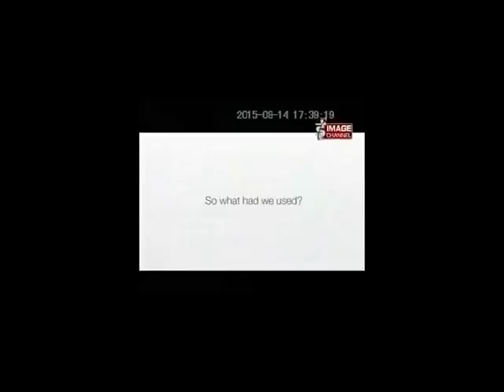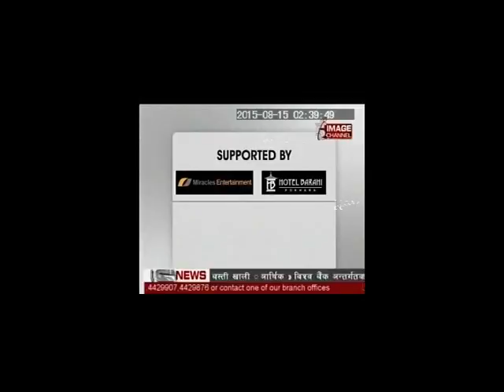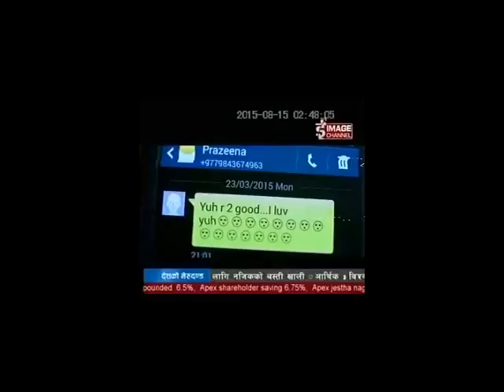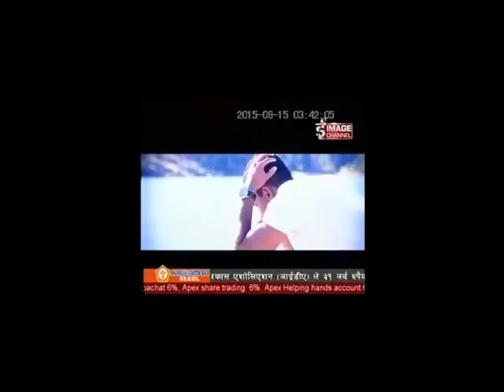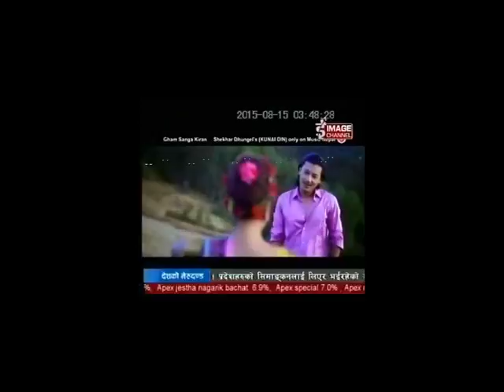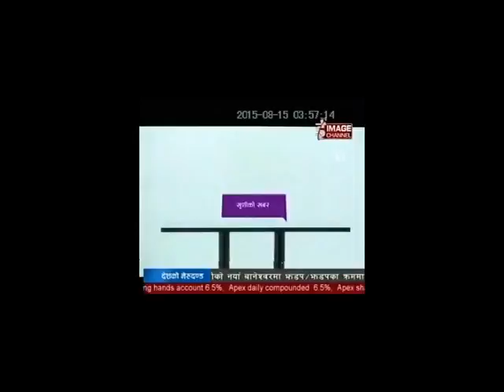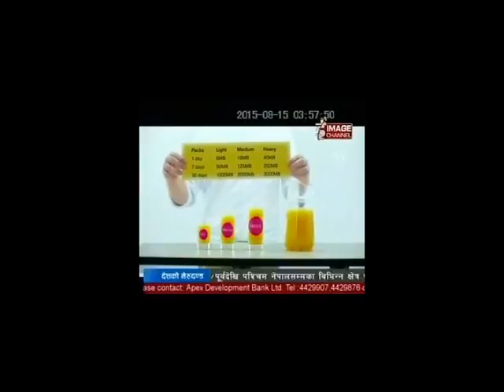Image Channel_Music of Your Choice